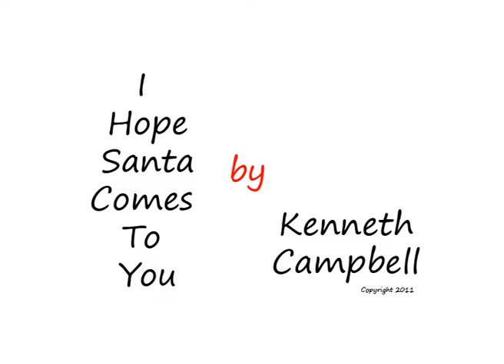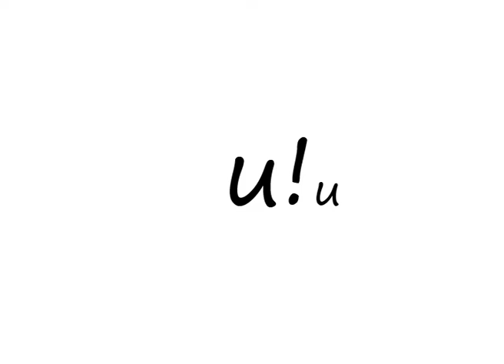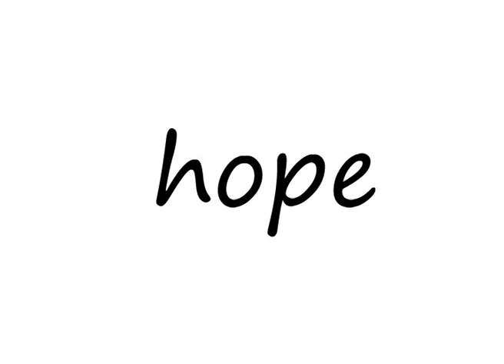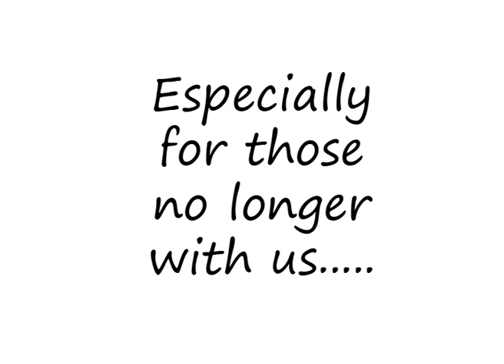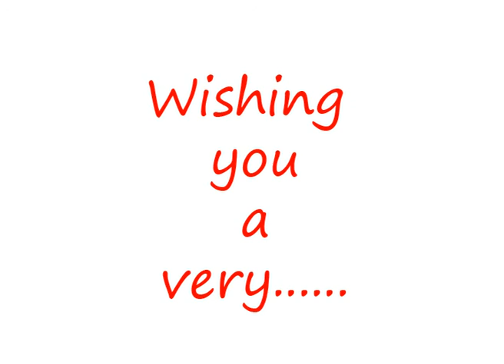Santa Song.mp4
A song from singer / songwriter Kenneth Campbell, Dungloe, Co. Donegal.